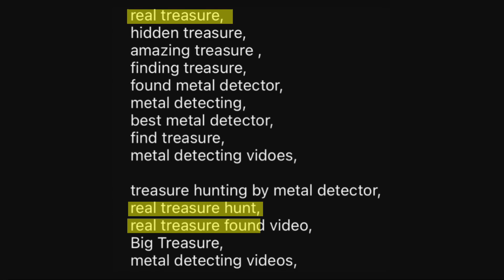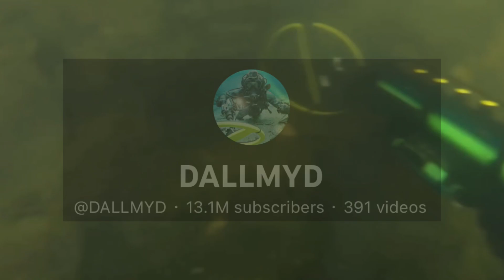Are Treasure Hunting Videos Fake?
In this video we take a look at some treasure hunting videos like metal detecting, magnet fishing and river diving and try to determine whether the treasure hunting videos are real or fake.

Chapters :
0:00 Intro
0:20 Metal detecting
1:08 River diving podcast
2:18 Bondi treasure hunter
3:40 Dallmyd
6:06 Outro